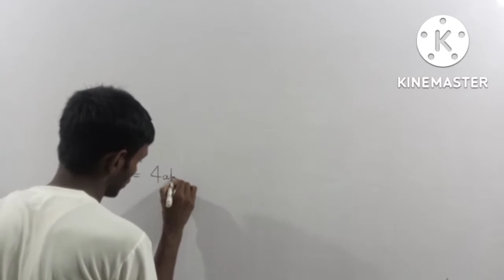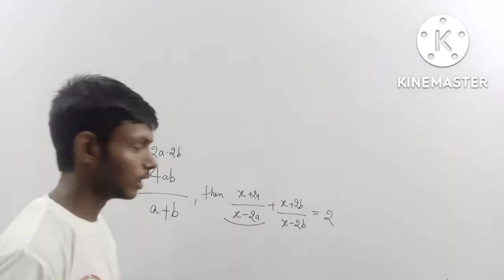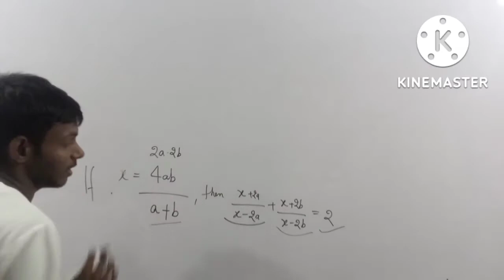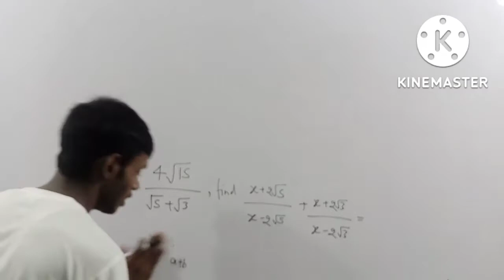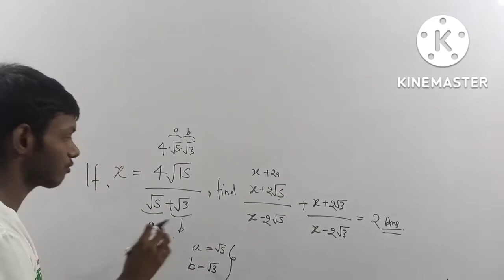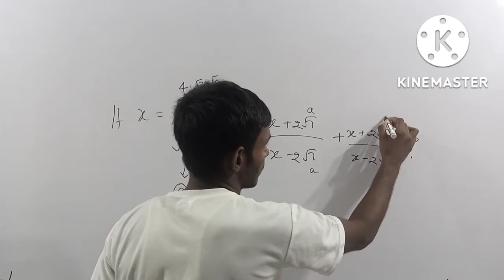Algebra Short Concept | SSC CHSL, CPO, MTS | याद रखने के फायदे